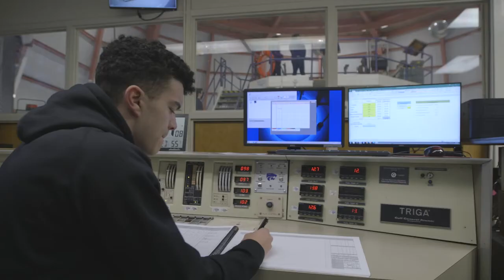Dean Matt O'Keefe | Carl R. Ice College of Engineering